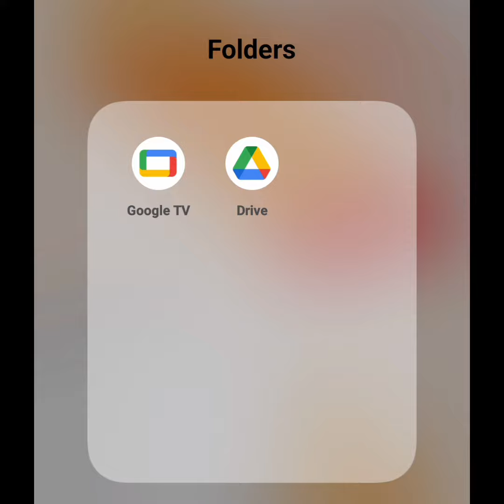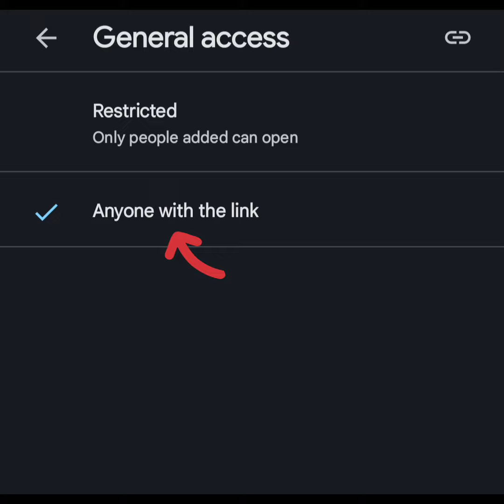గూగుల్ డ్రైవ్ ద్వార శ్రీ గానాలయం మెయిల్ కి వీడియోను ఎలా అప్‌లోడ్ చేయాలి ? Google drive link making